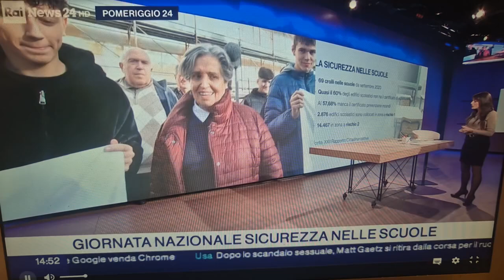Pied. Matese 22nov24 - Cittadinanza attiva & situazione ITA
Stralcio video tratto dalla puntata del 22/11/2024, GIORNATA NAZIONALE DELLA SICUREZZA NELLE SCUOLE, registrata dalla troupe televisiva di RaiNews24 davanti alla sede dell'Istituto Tecnico Agrario per denunciare lo stato in cui esso si trova dopo anni di lavori interminabili.